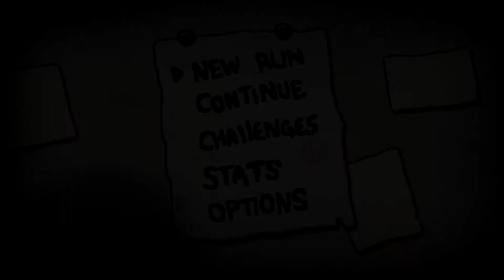Quick Update :: December 9th 2014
Just talking about why this will be the only video up today, and why there may not be any videos up tomorrow.